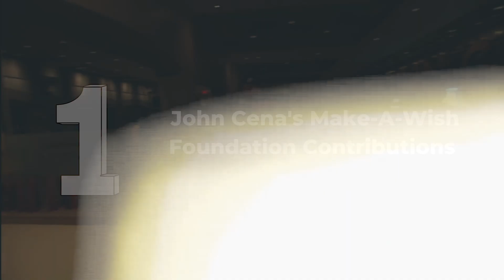"Ring Heroes: Wrestlers Unleashing Goodness for a Cause"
Welcome to "Ring Heroes: Wrestlers Unleashing Goodness for a Cause"! In this episode of "Beyond the Ring," we delve into the incredible world of professional wrestlers making a positive impact through their charitable efforts. Prepare to be inspired as we explore how these wrestling icons go beyond their in-ring personas to create meaningful change in the communities they touch. Join us on this unique journey as we highlight the various charitable initiatives undertaken by our beloved wrestlers. From organizing fundraisers to volunteering their time, these ring heroes don't just grapple with opponents; they also grapple with the social issues that affect our world. Through their compassion and dedication, they prove that true strength lies in using their fame and influence to benefit others. In this video, we'll witness heartwarming stories of wrestlers championing causes ranging from children's charities to environmental conservation efforts. Marvel at their determination as they go beyond their limits to bring joy, hope, and support to those in need. We shine a spotlight on their selfless acts of kindness, leaving a lasting impact on the lives they touch. Furthermore, we'll discover the fascinating personal journeys of these wrestlers, learning what motivates them to make a difference. From childhood experiences shaping their worldview to personal encounters with adversity, their stories are as compelling as their athletic abilities. We invite you to delve into these extraordinary narratives that demonstrate the power of a philanthropic wrestling community. In addition, we'll provide valuable insights and tips on how you can get involved and support these cause-driven wrestlers. Together, we can amplify their efforts and create a stronger, more compassionate world. From spreading awareness through social media to making financial contributions, every action, no matter how small, can make a significant difference. So, join us in celebrating these remarkable individuals who utilize their superhuman strength for good. Prepare to be inspired, moved, and motivated by the incredible stories showcased in "Ring Heroes: Wrestlers Unleashing Goodness for a Cause." Let's come together and unleash the force of positive change!